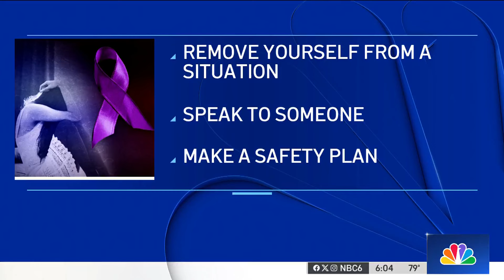Experts note uptick in domestic violence cases in South Florida after 3 deadly incidents in March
So far, this year alone, NBC6 has reported at least six domestic violence murders just this year.

Since 2020, there’s been an 8.1% increase in these kinds of cases, with 500% of them ending in gun violence. And here in South Florida, in just this month alone, there have been three domestic violence cases ending in murder.